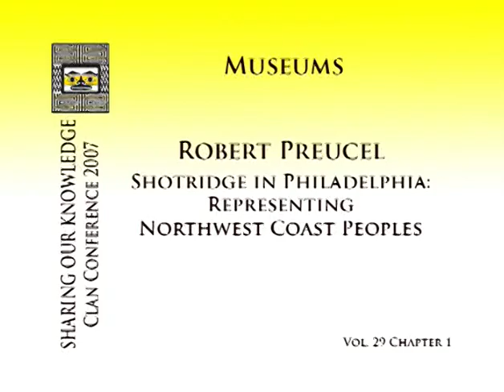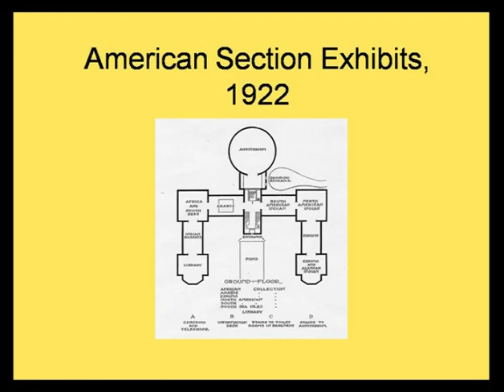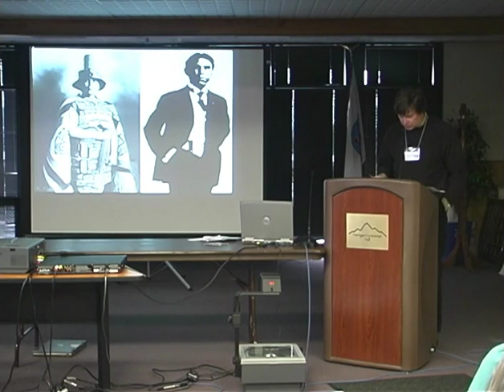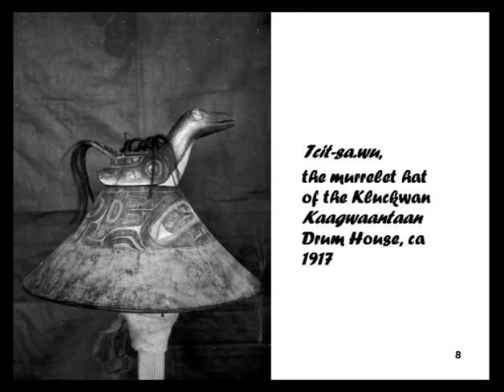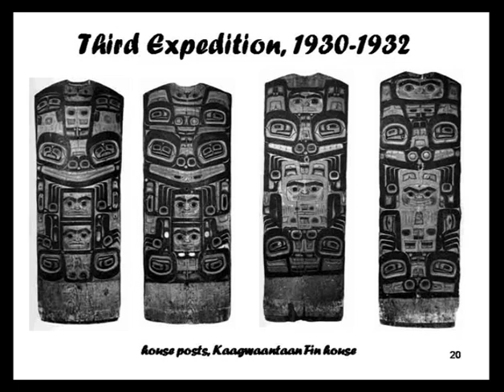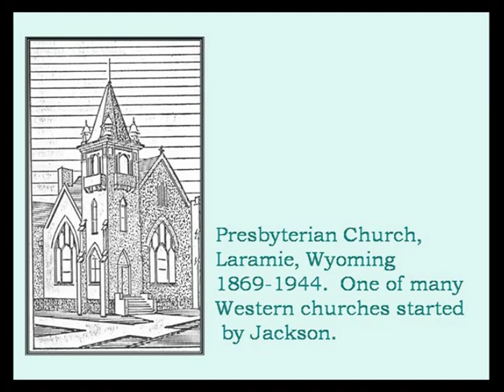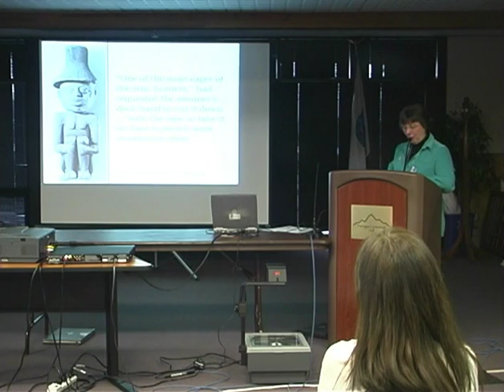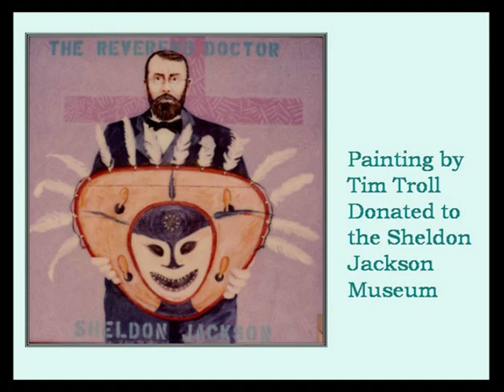2007 SOK Vol 29 Shotridge in Philadelphia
Shotridge in Philadelphia: Representing NW Coast Peoples

1:15 Rosemary Carlton, moderator
2:00 intros Robert Preucel discusses Louis Shotridge collecting trips

The Shotridge Digital Archive project
20:00 Rosemary Carlton intros Lucy Fowler Williams.
21:15 Intro remarks and discussion of Shotridge colleciton.
25:30 PowerPoint begins Field Work -- small boat, dog sleds.
28:00 Shotridge genealogical cards; seriers of photos; 35:00 photos of viillages.
38:00 last expedition 1930-32 photo of Kaagwaantaan Fin House house posts;
 41:00 slide of important Tlingit names; photo of Annie and Victor Hotch.
43:00 The Shotridge Digital Archive project.
44:30 “Shotridge felt the on-rushing tide of modernity.

46:00 end

Sheldon Jackson: Plunderer or Preserver
46:00 Rosemary Carlton intros her career at Sheldon Jackson Museum, curator, now 21 years, 17 as interpretive specialist.
47:43 PowerPoint, Sheldon Jackson.
49:00Sheldon Jackon history as a pastor/missionary.
50:30 coming to Alaska, Amanda McFarland.
53:00 John G. Brady and S. Hall Young.
55:00 computer issue interlude,
56:00 John Muir.
58:23 Kadashan quote, challenged the collection efforts.  series of images of collected items.
1:00:00 original SJ collection building, series of interior/exterior images.
1:02:00 series of village images with objects tos be collected. 1:05 posters of contemporary shows.
1:09:30 End

The Native Expertise Past and Present
1:10:00 Rosemary Carlton completes her presentation (cross-over).
1:11:00 Clarissa Hudson (Rizal)
1:13 (closer to the camera mic so sound is better then worse)
1:15:00 audio ok. Clarissa speaks to the emotional reward. [Walks in and out of mic range.
1:20:00 speaks to the contemporary ceremonial use of robes.
1:43:00 END